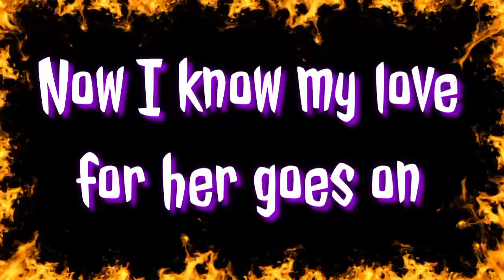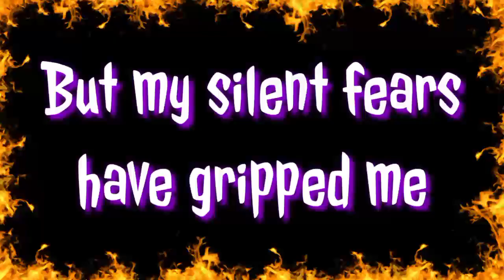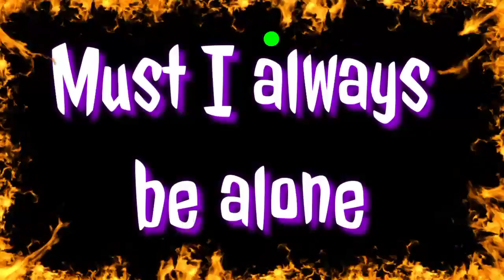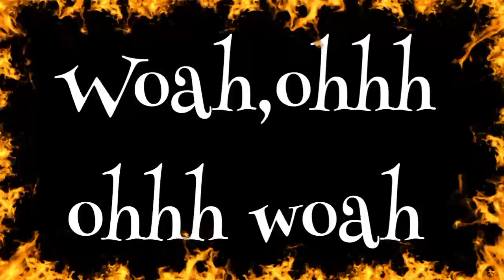Every Little Thing She does Is Magic ~ Anadivine (Punk Cover Karaoke 🎙️) |•Feb&Jake Karaoke 🎙️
Every Little Thing  She does Is Magic ~ Every Avenue (Punk Cover Karaoke 🎙️)  |•Feb&Jake Karaoke 🎙️

 Formed in 2001, Anadivine was a rock band from Kingston, New York.Their first release, an 8-song self-titled EP, was released October 21, 2003 on SideCho records. Track 5, "Cross Your Heart" features vocals of fellow Kingston musician Claudio from Coheed & Cambria.
They are currently signed to The Militia Group, and released their first full length, Zoo on September 21st, 2005.

Feb&Jake Karaoke